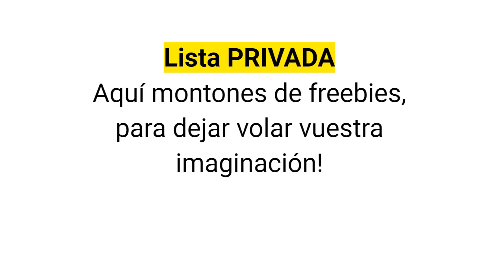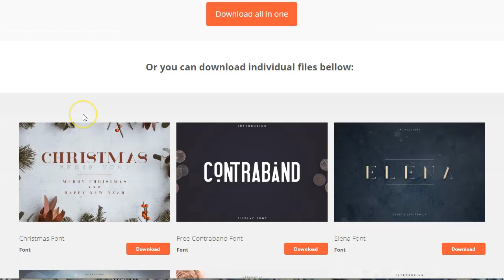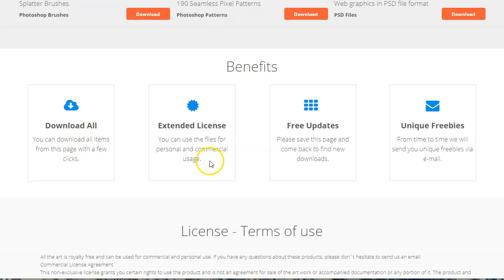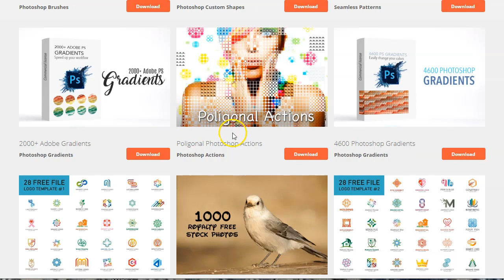Lista Privada - Diseño para Marketers :)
Amigos, este video es especial para los que pertenenes a la Lista Privada.
Freebies que de verdad valen la pena.
Exitos!

Betty Romerito